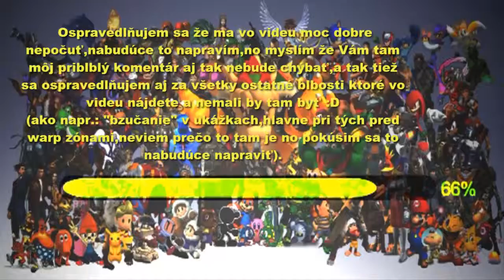Super Meat Boy [106% Playthrough] EP.01 The Forest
VAROVANIE,spustením videa sa vystavujte nadpriemernej dávke s*ačiek,pozerajte na vlastné nebezpečenstvo (overiť si to môžte pri mojom "príhovore" na konci videa) :D

Takže,zdravím všetkých ľudí,hráčov,hráčky ktorý ste začali čítať tento popis,zdraví Vás PlayerGameSK pri novej sérií s názvom Super Meat Boy 106% Playthrough,áno ako môžete už z názvu vyčítať bude sa jednať o kompletný playthrough tejto RAGE hry,verte mi,už som to raz na 106% prešiel a bolo to STRAŠNÉ ale STRAŠNÉ PEKLO (áno aj taká kapitola tu bude)! Taktiež sa pokúsim získať aj všetky achievementy,alebo aspoň čo najviac keďže neviem či mi na všetky vystačia nervy,no niektoré budem robiť off-screen (hlavne no-death run-y,čeknite Steam achievementy a pochopíte).
No čo viac k tomu povedať,nejdem Vás tu už viac zdržovať,tak zatiaľ arrivederci!

⏩ NAJNOVŠIE VIDEO! ⏪

⏩ PREDOŠLÉ VIDEO! ⏪

⏩ NÁHODNÉ VIDEO! ⏪